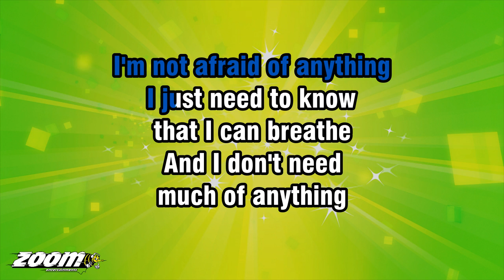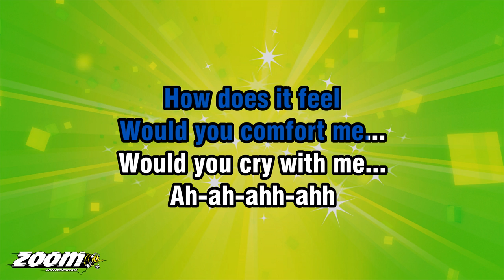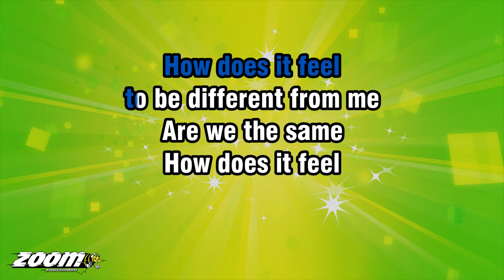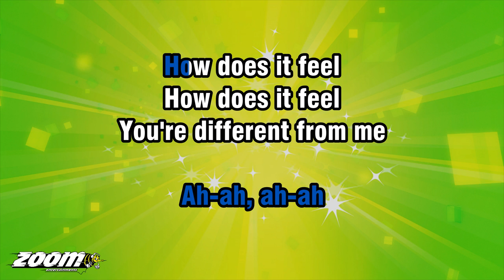Avril Lavigne - How Does It Feel - Karaoke Version from Zoom Karaoke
Song lyrics:

I'M NOT AFRAID OF ANYTHING
I JUST NEED TO KNOW
THAT I CAN BREATHE
AND I DON'T NEED
MUCH OF ANYTHING
BUT SUDDENLY, SUDDENLY

I AM SMALL
AND THE WORLD IS BIG
ALL AROUND ME IS FAST MOVING
SURROUNDED BY
SO MANY THINGS
BUT SUDDENLY, SUDDENLY

TO BE DIFFERENT FROM ME
ARE WE THE SAME

I AM YOUNG AND I AM FREE
BUT I GET TIRED AND I GET WEAK
I GET LOST AND I CAN'T SLEEP
BUT SUDDENLY, SUDDENLY

WOULD YOU COMFORT ME...
WOULD YOU CRY WITH ME...

I AM SMALL
BUT I'M NOT AFRAID
OF ANYTHING

AH-AH-AH
AH-AH, AH-AH
AH-AH-AH
AH-AH, AH-AH

YOU'RE DIFFERENT FROM ME
DIFFERENT

DIFFERENT

DIFFERENT